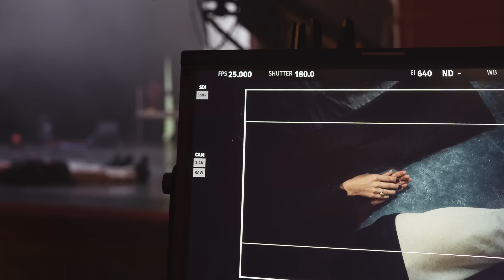Баста – Ты была права (Remix) Backstage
«Ты была права» - Бекстейдж.

Спасибо всей съёмочной группе за процесс и результат!
Делитесь впечатлениями и комментариями о клипе!

Актеры:
Любовь Аксёнова
Тихон Жизневский

Режиссёр: Митя Лёвин / Игорь Храмков
Оператор-постановщик: Павел Белявский
Исполнительный продюсер: Вячеслав Корзун
Линейный продюсер: Сергей Быта
2ой режиссёр: Алиса Казаковцева

Сценарий: Митя Лёвин
Монтаж: Игорь Храмков
Цветокоррекция: Андрей Бушмин
CG/Clean up: Антон Кузнецов
Художник постановщик: Евгений Спектор
Художник по гриму: Юлия Сероштан / Анна Орга
Гримёр: Виктория Булатова
Художник по костюмам: Ксения Калужина / Наталья Лисакова
Костюмер: Виктория Иванова
Художник по реквизиту : Кристина Зеленкова
Ассистент по актерам: Кристина Иванова
Фотограф на площадке: Елена Горина
Оператор крана: Станислав Христофоров
Аренда техники: Игорь Волков
Механики крана: Александр Левицкий, Алексей Бондарь.
Фокус-пуллер: Иван Сушко

Гафер: Алексей Чугреев
Осветители:
Сергей Кунаков
Максим Никонов
Виктор Тарусов
Заза Сулаквелидзе
Степан Попов
Вячеслав Королёв

Постановщики:
Дмитрий Вершинин
Евгений Калабин
Илья Ефимов
Владимир Ермаков
Алексей Сорокин
Андрей Дронов
Павел Эсаулов

Механики камеры:

Попов Станислав Андреевич
Попов Андрей Леонидович
Александров Григорий

Долли: Кашин Александр / Кашин Михаил
Пиротехники: Евгений Сорокин / Александр Алхимов Александр / Кирилл Алхимов
Старший администратор площадки : Никита Маковей
Администратор: Владислав Шабанов
Локейшн: Александр Кутявин